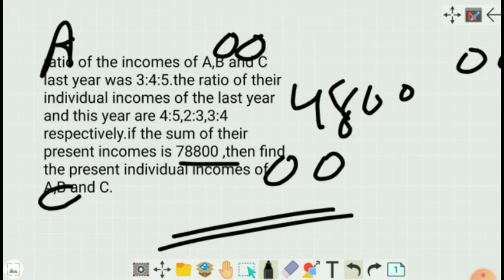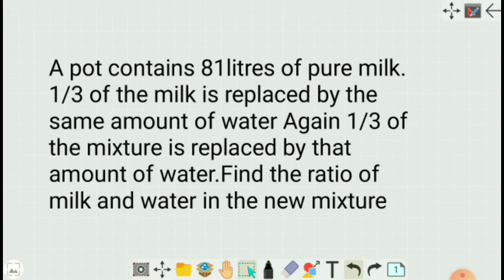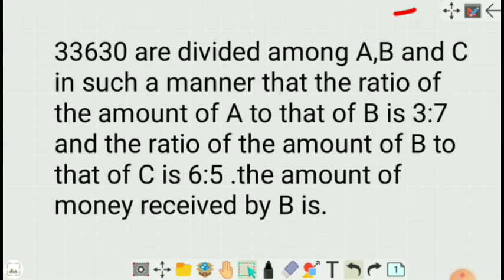Ratio and Proportion part 5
for Every  Biological  topic
Class (HS - PG)